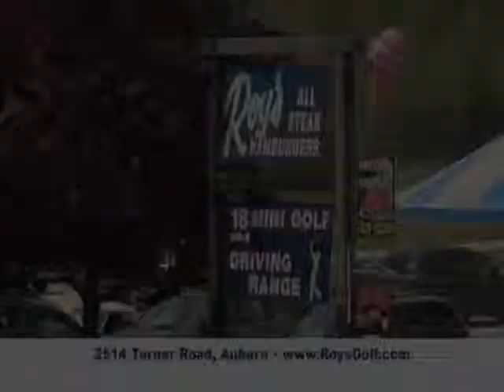Roys All Steak :30 commercial